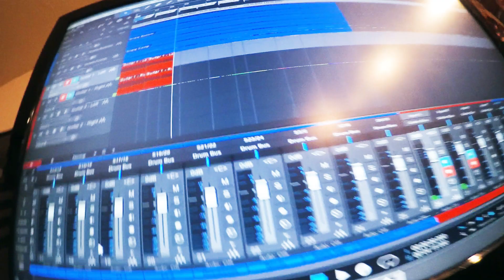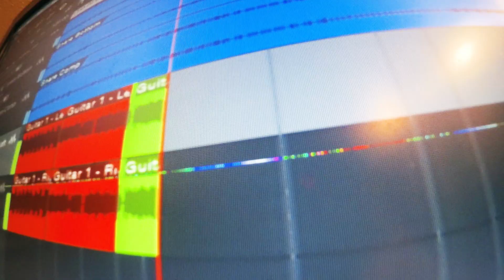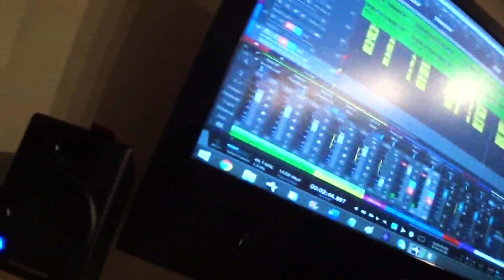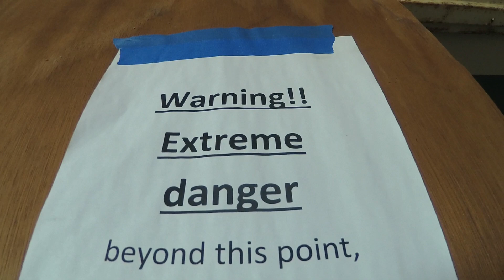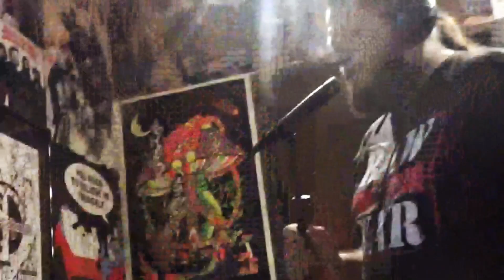The Making Of - RAGE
Go behind the scenes with COUNT YOUR DEAD in the studio, between takes, and on set as they film, record, and prep for release of their debut single, "RAGE", off of their new record 'STILL BLEEDING', available now for streaming and digital download! Featuring footage from the now defunct viewing site of the Old Yoakum Hospital in Yoakum, TX.

Stream "RAGE" on all streaming platforms!

Amazon Mp3: